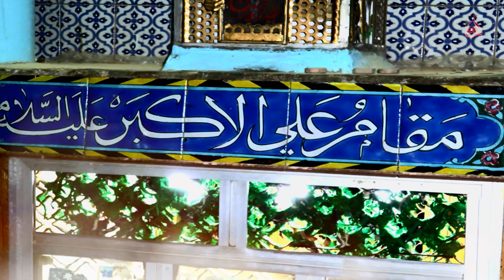Kewein Jeondiyan Nay Bheena - Ustad Naji Khan - Noha Vichora Bibi Sughra (SA) | Muharram 1446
◉ Roman Lyrics
Ravan Ch Baithi Sughra Kare Yaad Bharavan Nu

Kewein Jeondiyan Nein Bheenan Tar Jaan Je Bhara

Na Kis Da Veer Vichhre Sughra Di Ae Dua

Teri Adik Vich Main Har Weeke Rondi Reindi
Hanjwaan De Dewe Balan Jad Veer Shaam Peendi
Veeran Ghar Ch Kali Takni Aan Teri Raah

Aeho Soch Soch Rowan Raj Veer Nein Khadaya
Dittiyan Na Loriyaan Main Na Enu Jholi Paya
Sab Loniyan Nein Rejaan Cheti Sagheer Aa

Akbar Tera Vichhora Methon Na Jhaliya Jaave
Tere Baghair Veeran Na Mainu Chain Aave
Chhad Ke Nein Veer Jande Ainj Bheenan Nu Sada

Aoweekh Beemaar Haan Main Shadi Te Main Vi Jana
Akbar Nu Mehndi Laake Ode Sir Te Sehra Lana
Aeho Gal Nu Maut To Main Kewein Rakh Saan Laka

Mola Te Dar Te Mangda Mumtaz Ae Duawan
Petran Nu God Chaavan Jag Te Hamesha Maavan
Tera Naaji Noha Khawan Ae Enu Laal Kar Ata

◉ Urdu Lyrics
راواں چ بیٹھی صغریٰ کرے یاد بھراواں نوں

کیویں جیوندیاں نیں بھیناں ٹر جان جے بھرا

نہ کس دا ویر وچھڑے صغریٰ دی اے دعا

تیری اڈیک وچ میں ہر ویکے روندی ریندی
ہنجواں دے دیوے بالاں جد ویر شام پیندی
ویران گھر چ کلی تکنی آں تیری راہ

ایہو سوچ سوچ روواں رج ویر نئیں کھڈایا
دتیاں نہ لوریاں میں نہ اینوں جھولی پایا
سب لونیاں نیں ریجاں چھیتی صغیر آ

اکبر تیرا وچھوڑا میتھوں نہ جھلیا جاوے
تیرے بغیر ویرن نہ مینوں چین آوے
چھڈ کے نئیں ویر جاندے انج بھیناں نوں صدا

آویکھ بیمار ہاں میں شادی تے میں وی جانا
اکبر نوں مہندی لاکے اودے سر تے سہرہ لانا
ایہو گل نوں موت تو میں کیویں رکھ ساں لکا

مولا تے در تے منگدا ممتاز اے دعاواں
پتراں نوں گود چاون جگ تے ہمیشہ ماواں
تیرا ناجی نوحہ خواں اے اینوں لال کر عطا

Kalam Title :
Reciter : Ustad Naji Khan
Poet : Agha Mumtaz
Compose : Ustad Naji Khan
Audio Rec : Al Raja Studio Fsd
Mix Mastering : Haseeb Raja
Editing : Ali Akbar
Director : Dr Mirza Amais Amin
Dop : Umair Amin
Video : AR Studio
Label : Ajareresalat.com